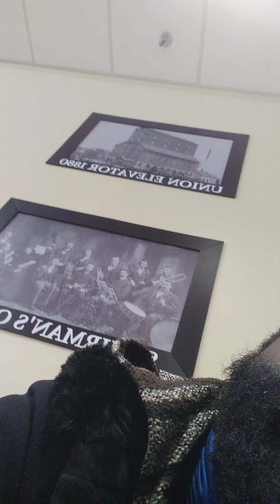GRJ (Season 2) (part 23: Climbing to the Climin/Hoping for Successful Stamps)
Not the climax, but the climin.
Hoping for successful stamps in life, even in areas that I am not good in.